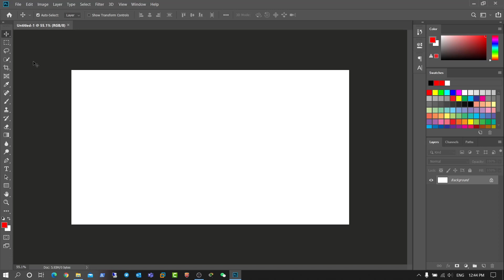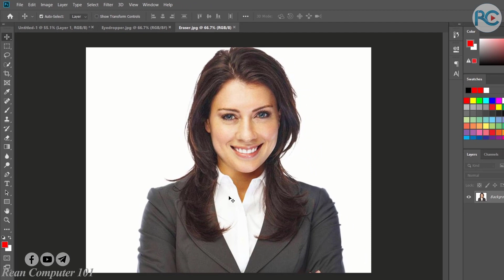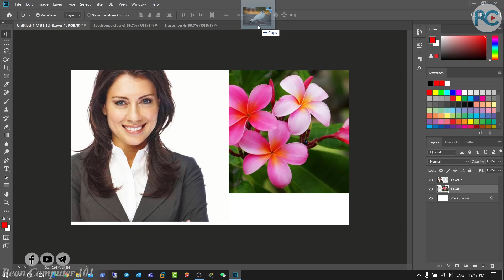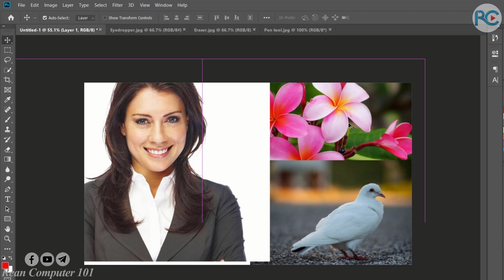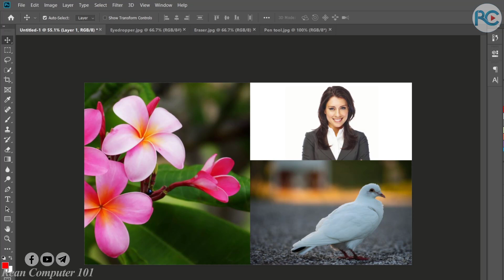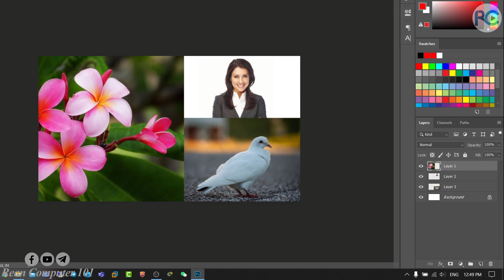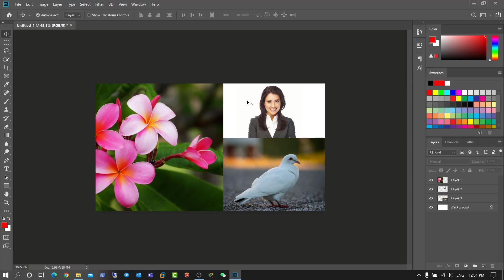រៀនកាត់តរូបភាព​ - ធ្វើការជាមួយរូបភាពបានលឿន - មេរៀន Photoshop Khmer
[3] ក្នុងវីដេអូនេះបង្ហាញពីរៀនកាត់តរូបភាព​ - ធ្វើការជាមួយរូបភាពបានលឿន - មេរៀន Photoshop Khmer

(រូបភាពដែលប្រើប្រាស់ក្នុងវីដេអូនេះគឺក្នុងគោលបំណងធ្វើបទបង្ហាញ)

🔵 មើលវីដេអូបន្ថែម 🔵